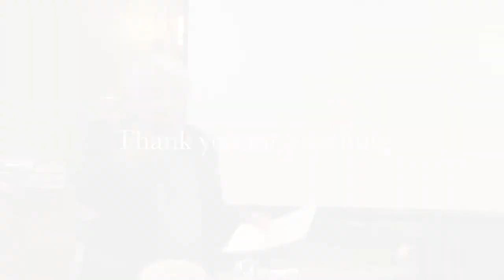2015/02/05: Cultivating a Community of Readers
Nick Schenkel, Director, West Lafayette Public Libraries  Hosted by: Camilla Lawson in place of Diane Stott